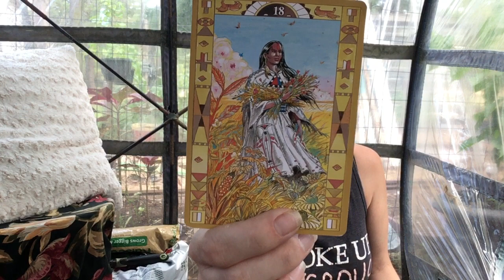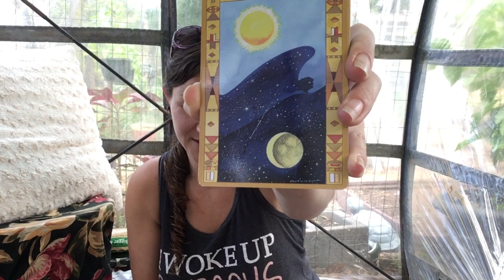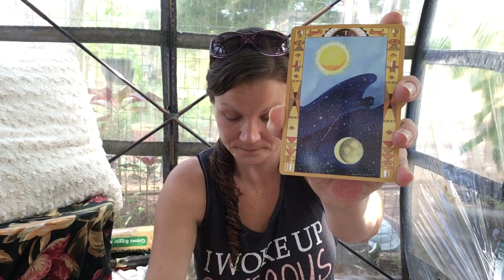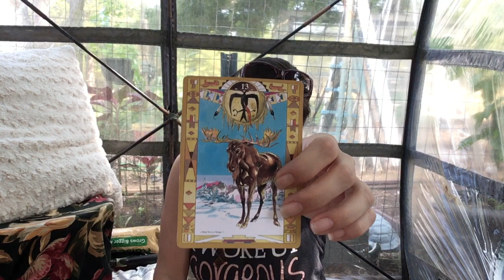Sagittarius, June. You've created something huge.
Hello Beautiful Fam! Thank you so much for visiting.
I am so grateful and blessed to have you here.
Shandra Lynn

Thank you & many blessing.